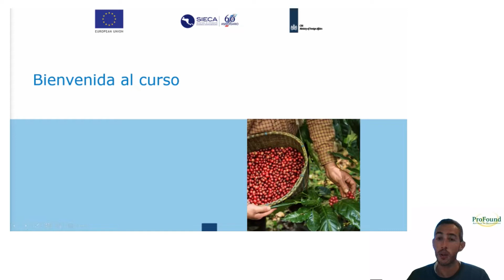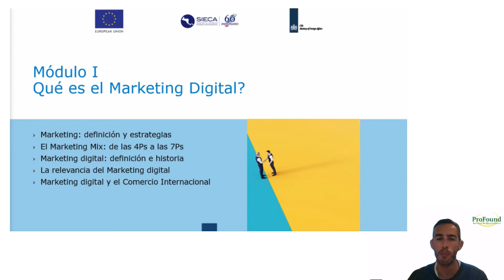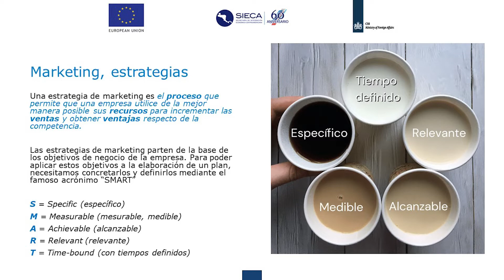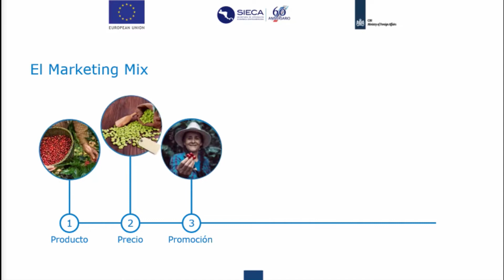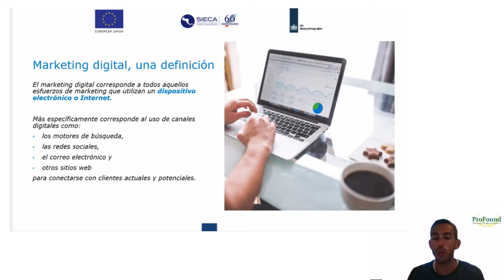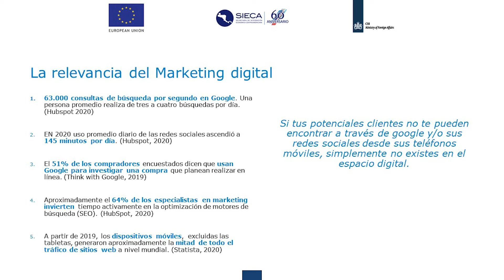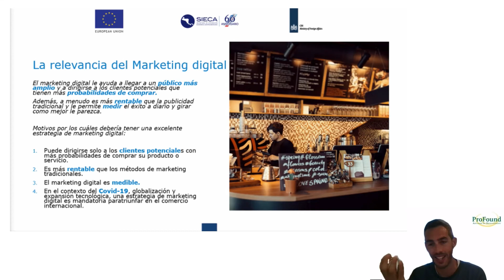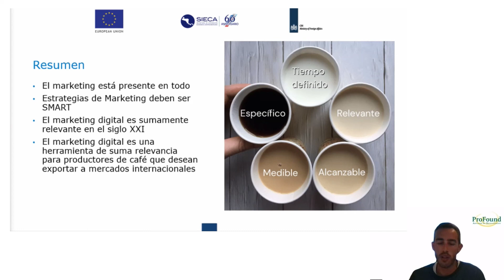Module 1: Market trends in the specialty coffee industry ☕️ Topic 3 (part 1/3) Spanish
Marketing digital: cómo desarrollar relaciones con clientes y consumidores.

Esta serie de módulos digitales de formación brinda una asistencia técnica sostenible a largo plazo para la exportación de café al mercado europeo, a organizaciones regionales y nacionales del sector de cafés especiales en Centroamérica, productores y exportadores de café en la región y otros actores interesados en el tema.

Esta serie de módulos digitales de formación está desarrollado por el Centro para la Promoción de Importaciones de Países en Desarrollo (CBI), un instrumento de Desarrollo del Sector Privado de los Países Bajos, y forma parte de la iniciativa "Conectando Centroamérica” y la colaboración con socios del sector de cafés especiales de la región centroamericana.

Conectando Centroamérica forma parte del proyecto INTEC. El Proyecto Integración Económica Regional Centroamericana (INTEC) es financiado principalmente por la Unión Europea, y coordinado por SIECA. Pretende fortalecer la integración económica en Centroamérica y maximizar los beneficios de la implementación del Acuerdo de Asociación entre la Unión Europea y Centroamérica a través de la reducción de obstáculos relacionados con la competitividad y la diversificación en Centroamérica. Uno de sus tres componentes se enfoca específicamente en fortalecer la capacidad centroamericana para el comercio de mercancías y servicios. Dentro de este componente, el CBI apoya a 60 Pequeñas y Medianas Empresas (PYMEs) y cooperativas de Centroamérica de los sectores de cafés especiales, cacao, frutas y vegetales frescos y pescado y mariscos en el fortalecimiento de su competitividad en el mercado europeo, en colaboración con socios locales de Centro-América. A la vez, el CBI y sus socios locales pretenden mejorar el entorno empresarial para la exportación de PYMEs y cooperativas de estos sectores.

Trabajamos juntos para el desarrollo sostenible en Centroamérica